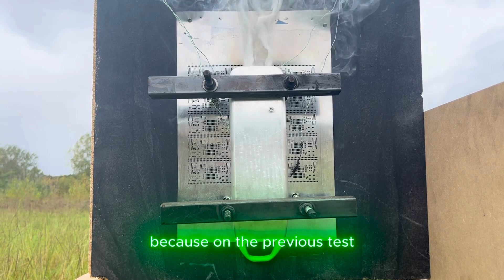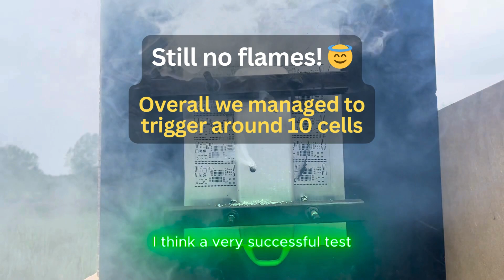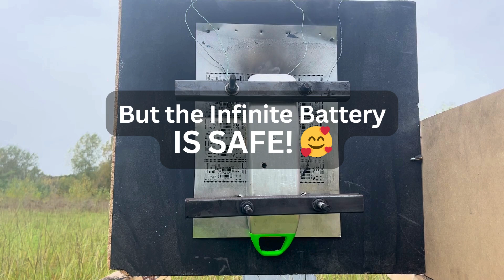Fireproof video (Take 2!)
In this video we show how the Gouach Fireproof casing allows to contain flames and explosion to safeguard you and your home in case of a (rare) battery fire.

In order to compare with the standard of the market, we show what happens when a Bosch PowerPack and a Gouach Infinite Battery catch fire.